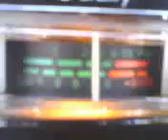PINEAPPLE*JUICE*KAUAI & UNCLE 88 IN CA. WORKING IT ! 5~3~12